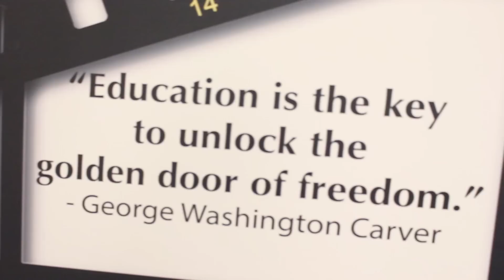Respectability Politics - Being Black Emory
Being Black Emory seeks to encapsulate a variety of experience across Emory's "diverse" campus. This week's topic is on the viability of respectability politics. These are our panelists. These are their experiences.